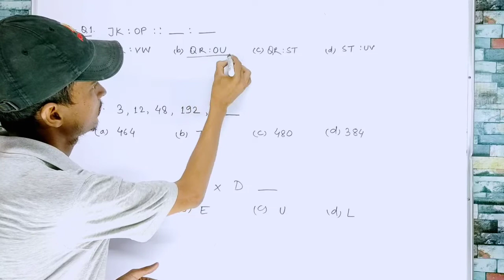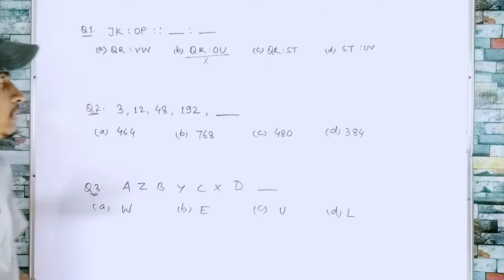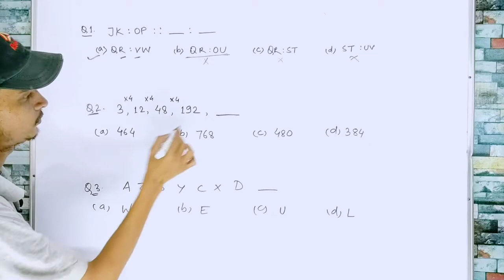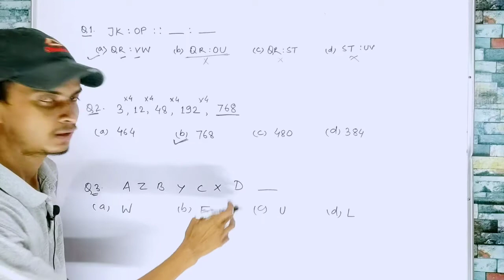JK : OP : : __ : __ । Mental Ability । Reasoning । Entrance, Competitive & Recruitment Exam । TMS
JK : OP : : __ : __
Mental Ability
Reasoning
Entrance Exam
Competitive Exam
Recruitment Exam
Shahid Sir
TMS